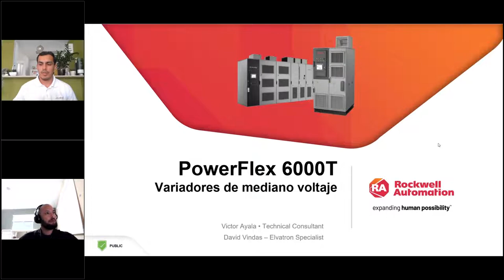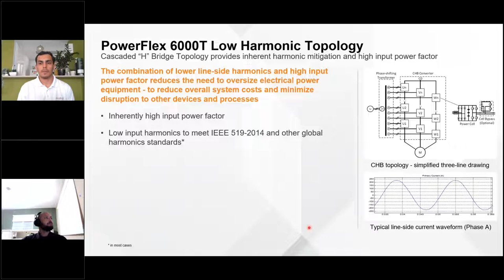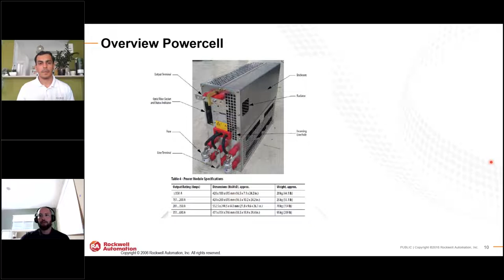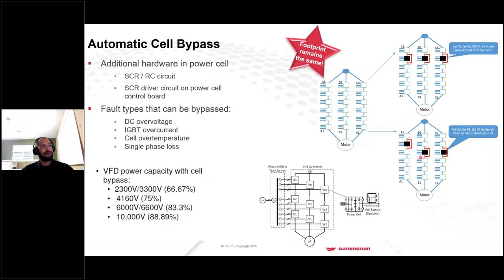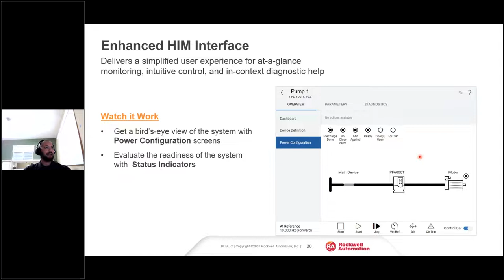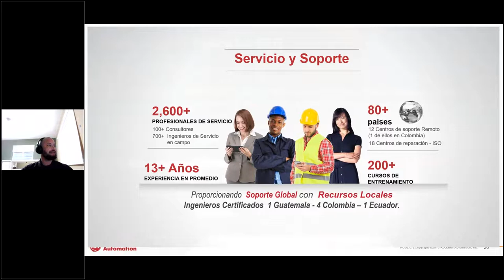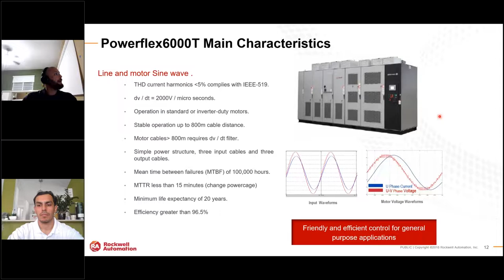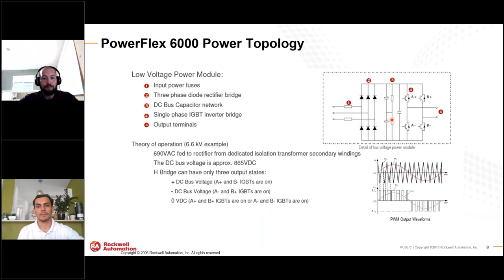Webinar: Beneficio del variador de frecuencia Powerflex 6000T en media tensión